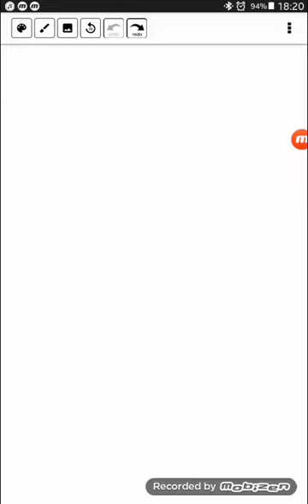Ensinando a desenhar o Geromel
Gero Gero